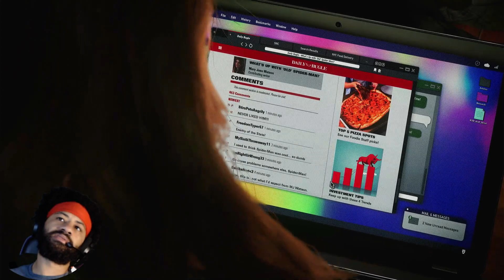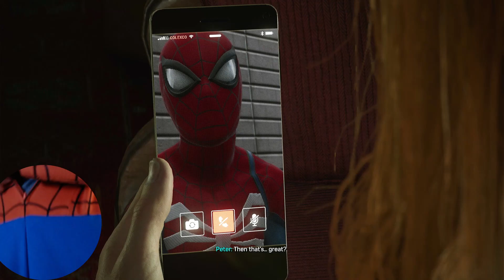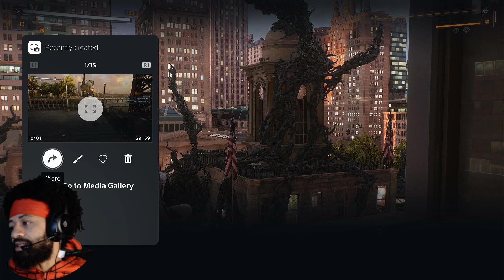Martin Li For MVP GAME CHANGA | Marvel’s Spider-Man 2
GAME CHANGA….this moment COLOSSAL!! I’ve been waiting on this moment to grace the Came From Cartridges channel since the opening day! Excited is an understatement.

SpiderMan2 has arrived!! It’s time for GAME CHANGA the web-head to lock in fr. Tune in as GAME CHANGA takes on the responsibilities of SpiderMan and immerses all the way into Insomniac’s highly anticipated sequel to their groundbreaking Spider-Man games. Be prepared to witness a Spider-Man elite in action, I’ve been wanting to put my Spidey skills on display for some time now. I’ve been locked in w. Spider-Man since I was a youngin now it’s time for GAME CHANGA to show y’all how I really wear the mask. GAME CHANGA….w. GREAT POWER COMES GREAT RESPONSIBILITY ITS TIME TO LOCK TF IN!!